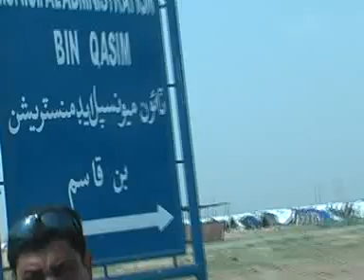Bin Qasim Camp__Part__01.mp4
Faisal Rajput Din News